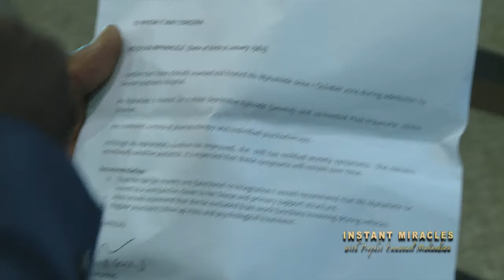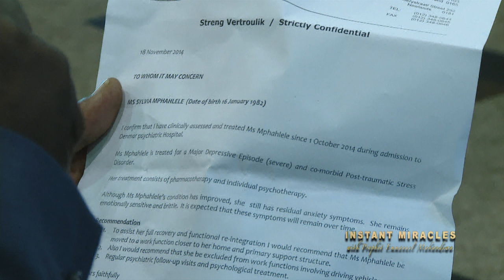Prophet Makandiwa Instant Miracles 104 B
Prophet Makandiwa - Curses and blessing are before you now. Knowledge and ignorance are before you. Life and death are before you. MAKE THE RIGHT DECISION TODAY. Say no to that situation you don't want in your life.CHOOSE LIFE !!!